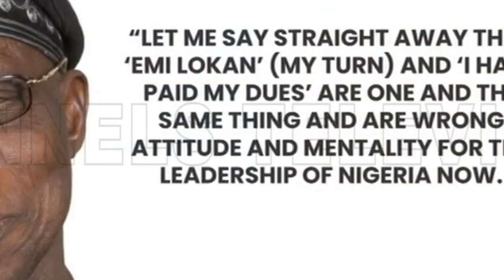I Can Bet With Anything That Is Precious To Me - Labour Party Will Not Win - Keyamo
Labour Party Will Not Win, I Can Bet With Anything That Is Precious To Me - Keyamo _ Politics Today